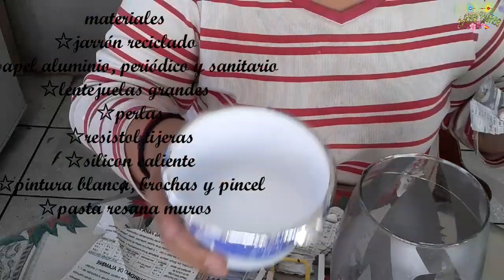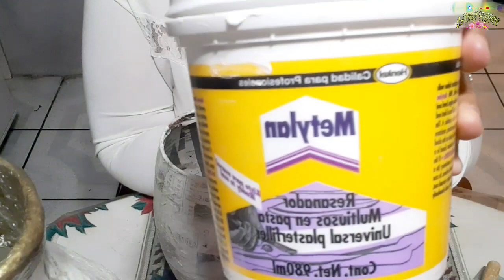NO TIRES TUS JARRONES ROTOS, REPARALOS Y LUCELOS COMO NUEVOS!!! como reparar un jarrón de cristal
@jackie flores
@jacky flores YT
☆mi canal de vlogs
jacky flores vlogs en México
Hola mis chicas espero les guste y les sirva esta manualidad, las quiero mucho gracias por el apoyo, besos, abrazos y lluvia de bendiciones 😘